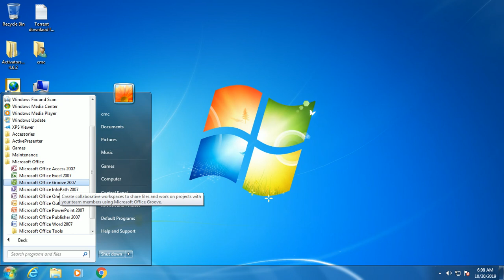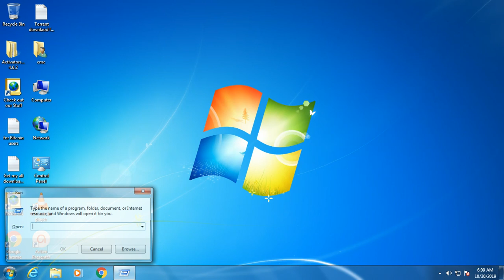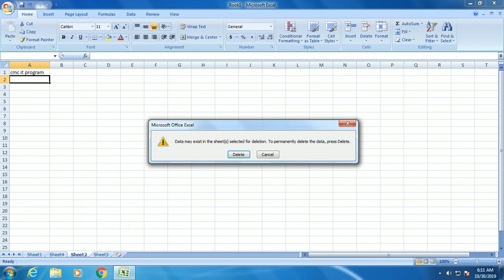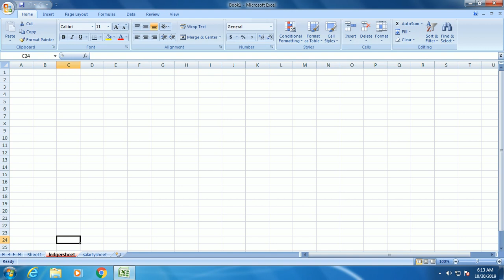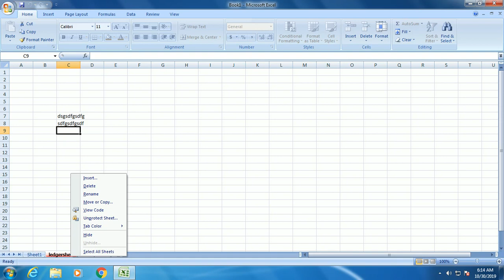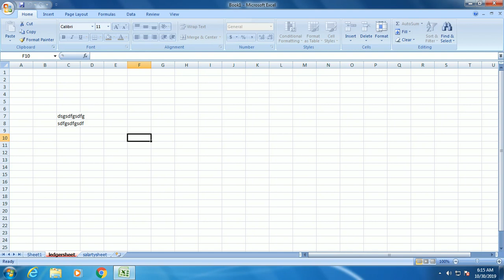How To Insert,Rename,Copy and Delete Microsoft Excel Sheet in Hindi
Hi friends,
In this tutorial we learn how to insert,rename,copy and delete the sheet in ms excel file.